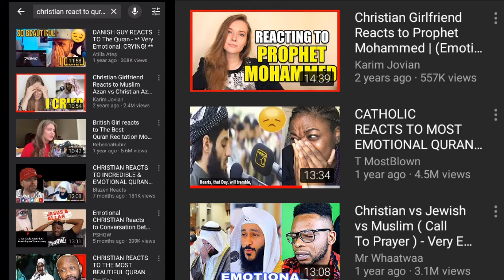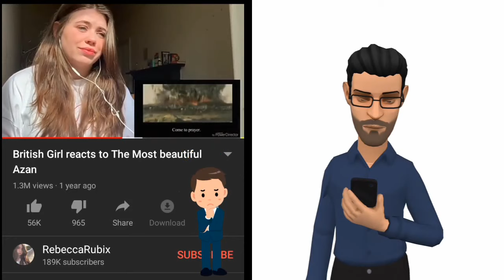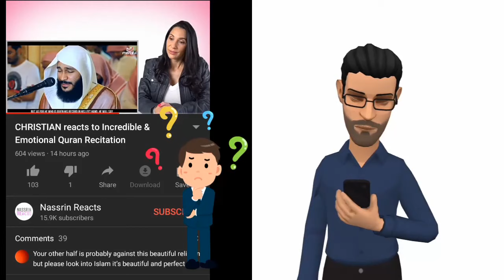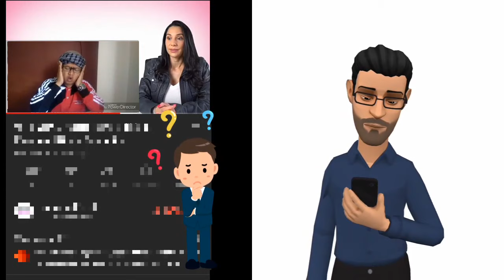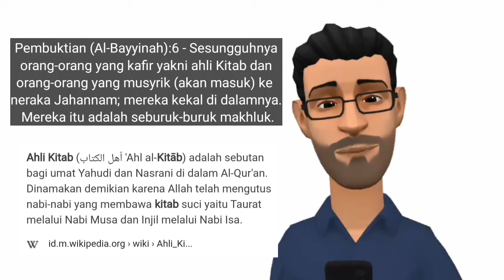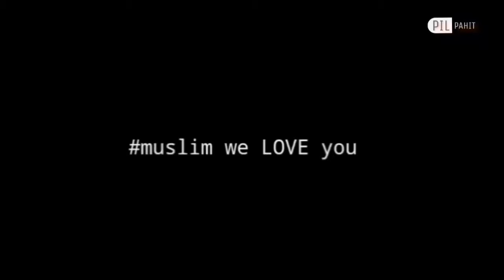Kristen reaksi lantunan ¦ BERSAMA BRO PIL